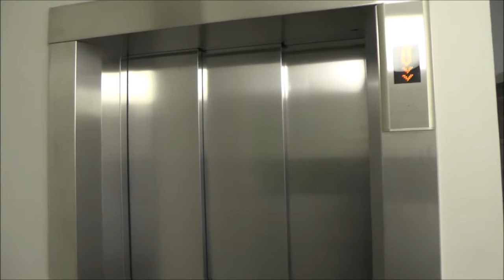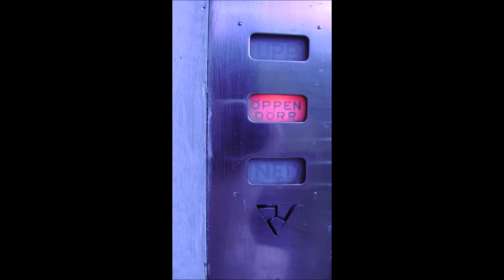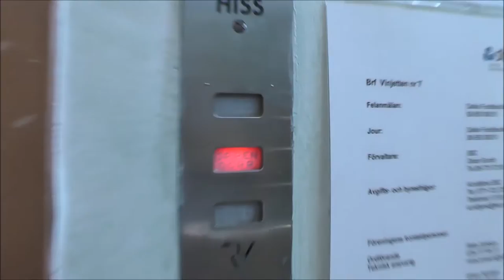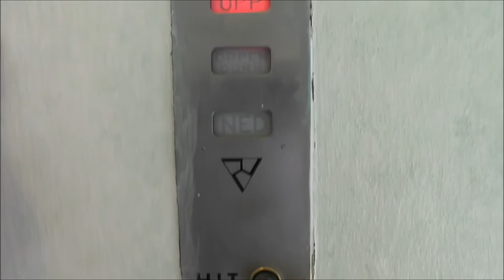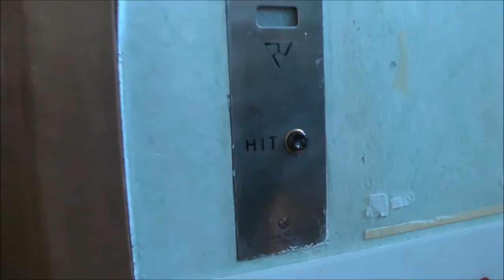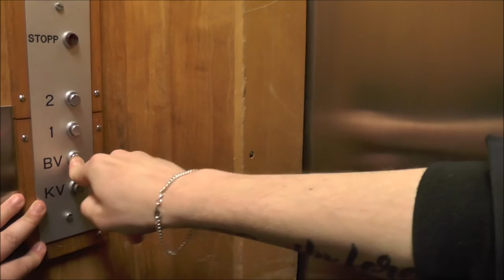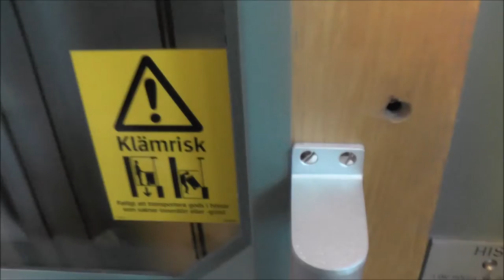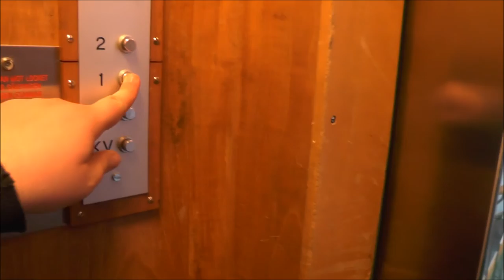Graham Brothers & KONE MonoSpace elevators @ Gullmarsplan 17, Stockholm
Manufacturer:
Installation year:
Current moderniser:
Latest modernisation year:
Serial Number:
Capacity: _Kg (_lbs.) - _ Persons
Floors: _ =

Location: Gullmarsplan 17, Stockholm (Johanneshov) SWEDEN!